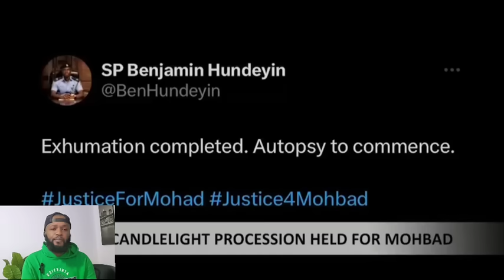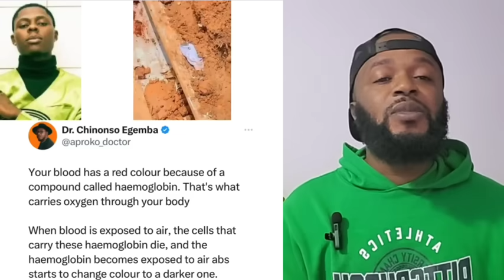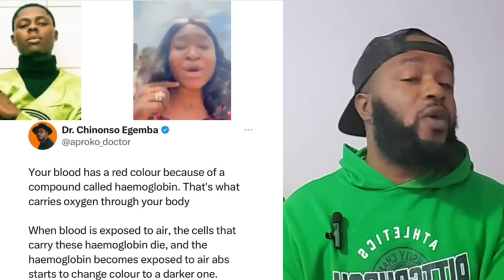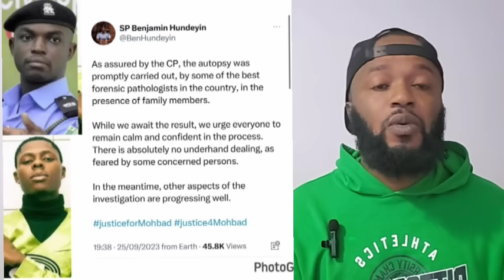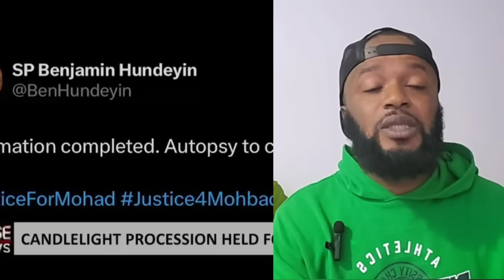BREAKING: MOHBAD AUTOPSY RESULT IS OUT YOU TODAY YOU WON'T BELIEVE WHAT THEY FIND OUT